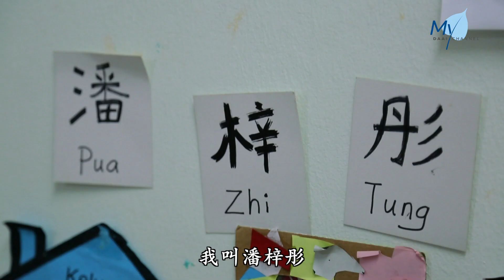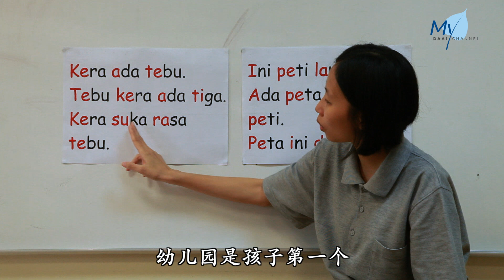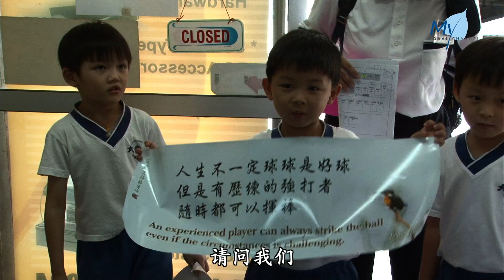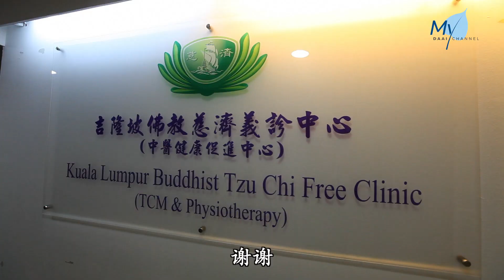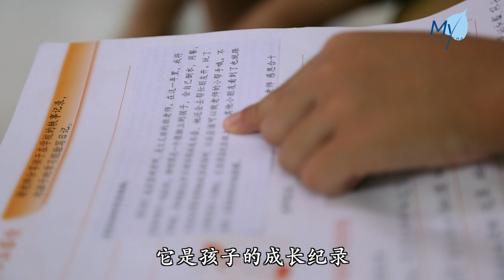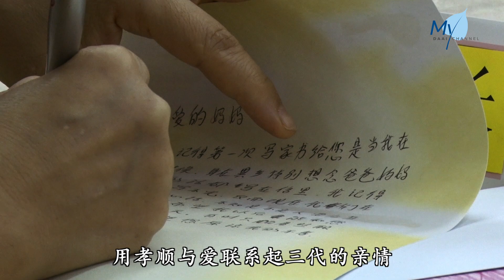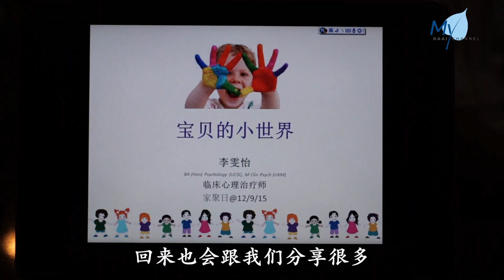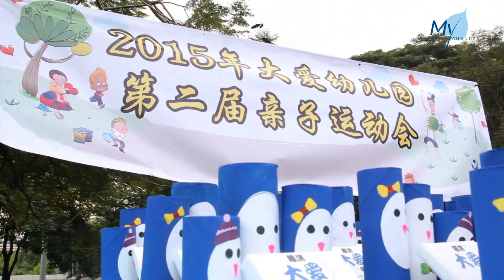【大马慈济情】20220118 送孩子一份爱的礼物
没有系上缎带，也没有华丽的包装纸，但它却是一份让孩子受用的 礼物。学前教育的抉择，对孩子影响深远。如何不扼杀孩子的单纯与天真，保有 快乐童年？透过大爱幼教小朋友的成长故事，家长见证 人文品德 教育 的重要。爱与善的学习环境和 静思语教学，成为家庭喜乐的推手，也让孩子在喝了的环境接受启蒙教育，爱上学习。送孩子一份爱的礼物，许孩子一个美丽的未来。